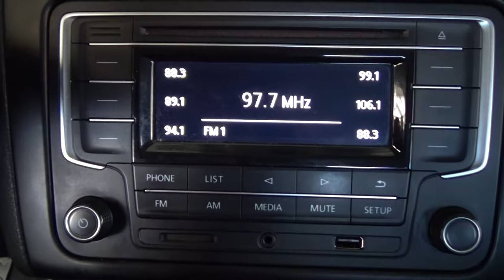Volkswagen / Vento / 2019 - 3411